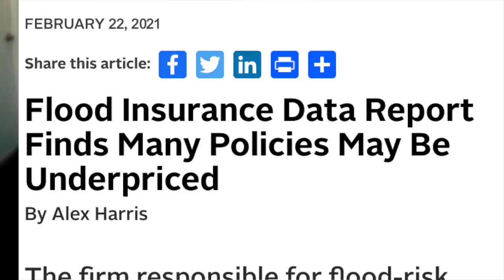Florida Flood Insurance Costs - RATES Going UP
A recent study by a non-profit research group that focuses on climate impacts on real estate values has come up with an estimate of future higher flood insurance rates for Floridians.

In this video I explain what it means , the critics and how to better understand your options .

Here is the link to the ebook I mentioned that explains why there is no transparency in  the real estate transaction process and what you can do about it.
Florida's Risky Weather : What you Need to Know Before Buying A Home